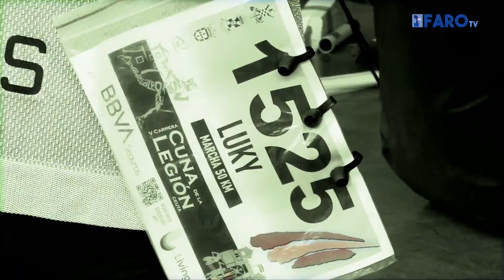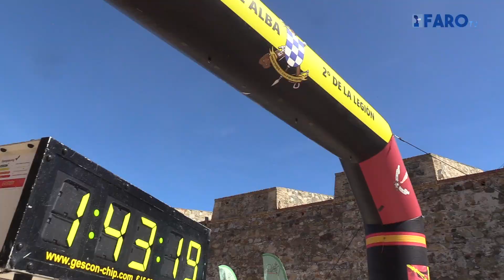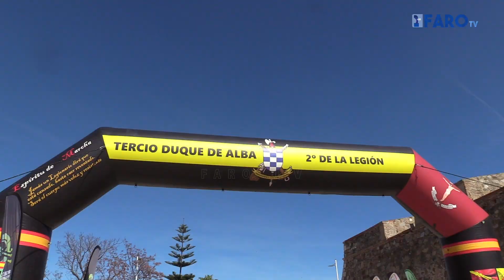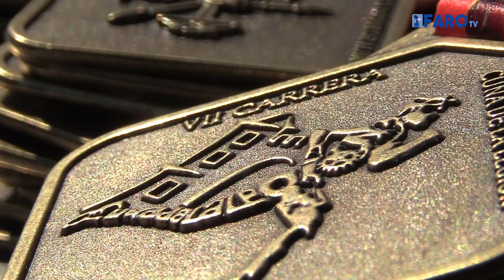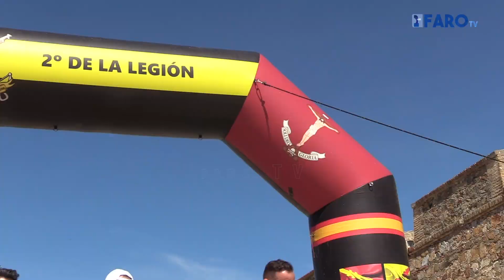Consulte los ganadores de la 'Cuna de la Legión' 2023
La fiesta del deporte de Ceuta ha llegado de nuevo de la mano de la ‘Cuna de la Legión’ esta vez con cifra récord de participantes. Casi 5.000 personas han tomado parte en esta emblemática y legendaria prueba, que ha reunido a ciclistas, corredores y niños. Pasadas las 11:30 horas ya se conocen los primeros ganadores.

Redacción: Raúl Fernández
Imagen: Jesús Galindo y Marina Risco
Edición: Jesús Galindo